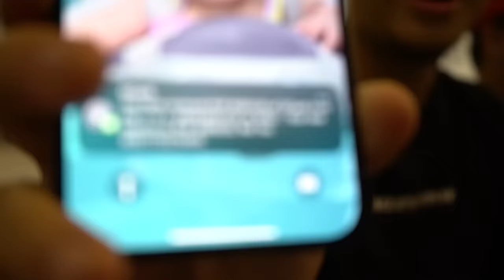HIDE and SEEK sa MANSION ni JAYSON CASTRO!